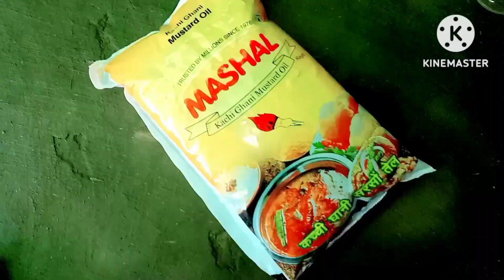পয়লা বৈশাখ কেমন কাটলো সেটাই তোমাদের সাথে শেয়ার করলাম